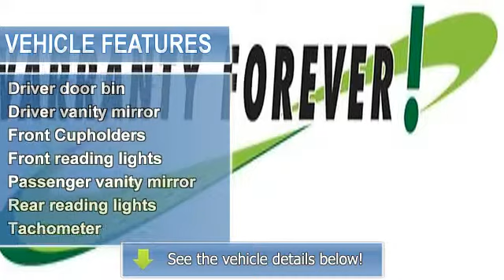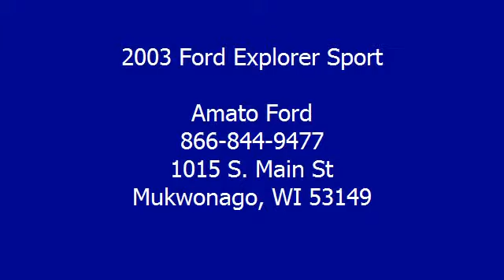2003 Ford Explorer Sport - Amato Ford - Mukwonago, WI 53149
Amato Ford
1015 S. Main St

For Sale: 2003 Ford Explorer Sport
VIN: 1FMZU70E83UC13271
Engine: 4.0L V6 SOHC
Drivetrain: 4WD
Transmission: 5-Speed Automatic with Overdrive
Mileage: 82,466
Color: Silver Birch Clearcoat Metallic (exterior) Medium Flint (interior)

Features:
4 Wheel Drive and **CLEAN Car Fax**. Switch to Amato Ford! Hurry in! Warranty Forever with no fine print and no ""catches""!!! This 2003 Explorer Sport is for Ford enthusiasts looking far and wide for that perfect S U V. Don't get stuck in the mudholes of life. 4 Wheel Drive power delivery means you get traction whenever you need it. It is nicely equipped with features such as 4 Wheel Drive and **CLEAN Car Fax**. New Car Test Drive said it's ""...handling and ride quality are improved with a new frame and an independent rear suspension. Performance is quicker with new or improved overhead-cam engines. It's a quieter, more refined vehicle with an all-new interior..."" This includes our exclusive Lifetime Warranty for as long as you own the car at absolutely no cost to you!!!